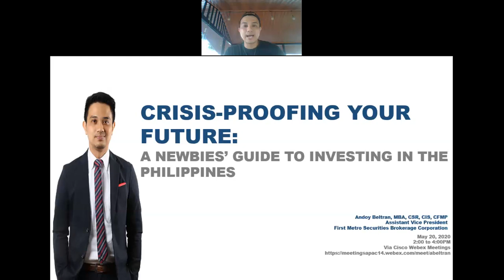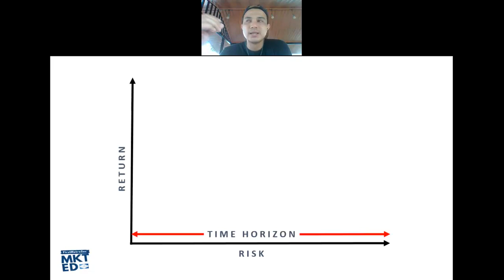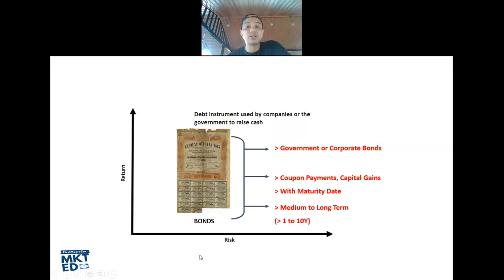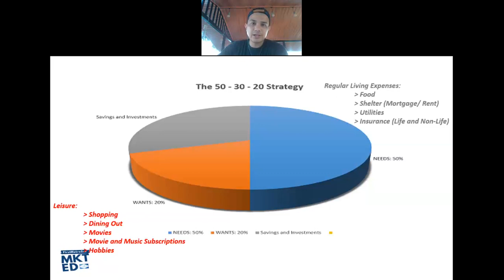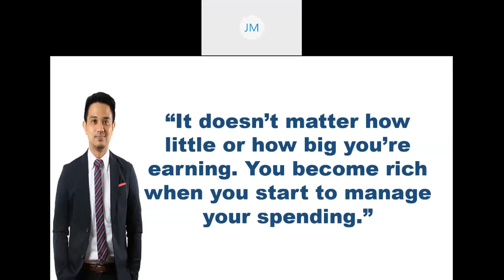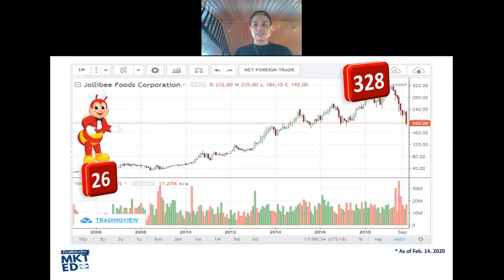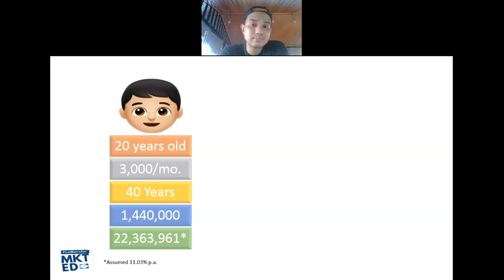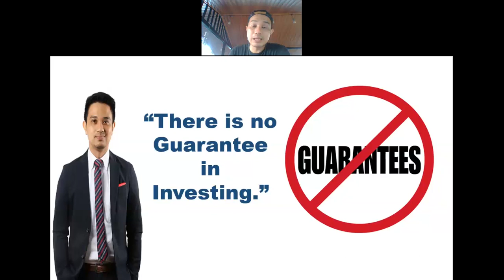Crisis-proofing your Future: A Newbies' Guide to Investing in the Philippines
1. How to convert Cash to Assets?
2. What are the legitimate investment asset classes in the Philippines?
3. How to free up money to Save and Invest?
4. What is an Emergency Fund?
5. What's the Difference between Saving and Investing?
6. How to create multiple sources of income?
7. Stocks vs. Pooled Funds vs. Exchange-Traded Funds
8. Online Investing
9. The many benefits of Investing Early